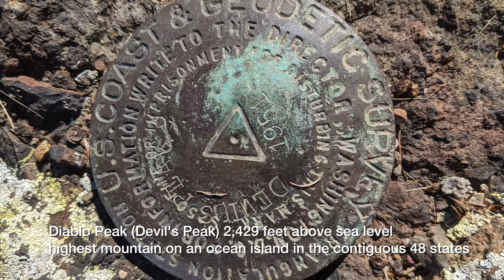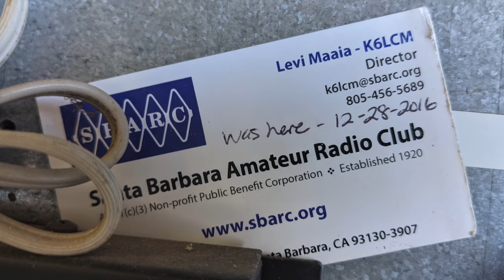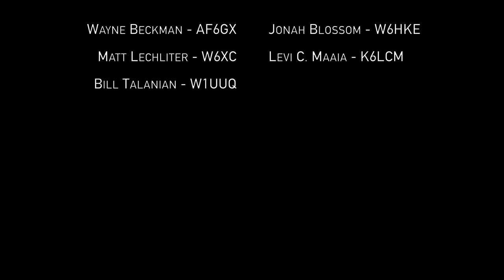Black Hawk to Diablo Peak Radio Site on Santa Cruz Island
Diablo Peak (or Devil's Peak) on Santa Cruz Island is one of the most inaccessible places in California. At 2,429 feet above sea level, it is the tallest mountain on an ocean island in the contiguous 48 states. The Santa Barbara Wireless Foundation maintains public safety and amateur radio telecommunications facilities at Diablo Peak on Santa Cruz Island. A crew of volunteer amateur radio operators set out with the help of the Santa Barbara County Air Support Unit (and its newly acquired Blackhawk "Firehawk" Helicopter) to perform maintenance at the site on December 2, 2020.